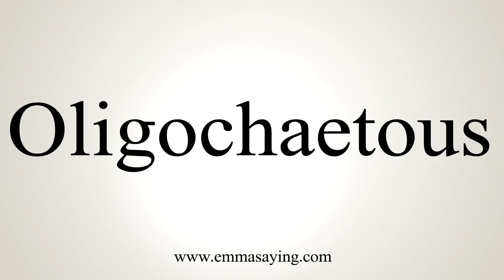How To Say Oligochaetous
Learn how to say Oligochaetous with EmmaSaying free pronunciation tutorials.